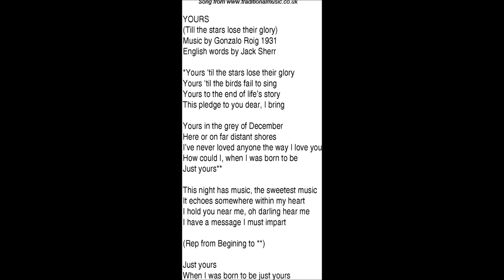Dolly Sferro George Singing "Yours" 1941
My mother, Dolores Sferro George, from Blairsville, PA, singing the first verse of Yours in 1941.